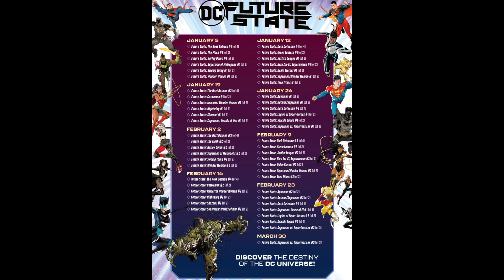Future State Week Seven Reviews: Batman, Catwoman, Superman, Wonder Woman and more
A look at Week Seven of Future State, which includes Immortal Wonder Woman, Superman Worlds at War, the Next Batman, Catwoman, Shazam and Nightwing.